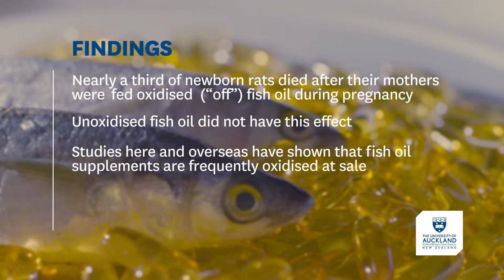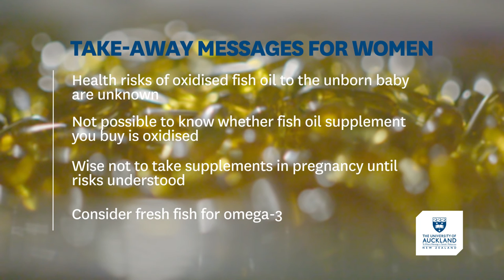Liggins Institute researchers Wayne Cutfield and Ben Albert talk about their fish oil studies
Feeding highly oxidised fish oil to pregnant rats caused almost 30% of their newborns to die in a 2016 study. Researchers Dr Ben Albert and Professor Wayne Cutfield of the Liggins Institute, University of Auckland, discuss the findings, and their earlier study, which found most fish oil supplements sold in New Zealand are oxidised ("off", or rancid) to varying degrees (four other independent studies in North America, Europe and Africa have also found oxidation of supplements).